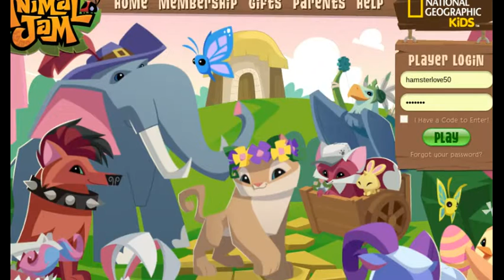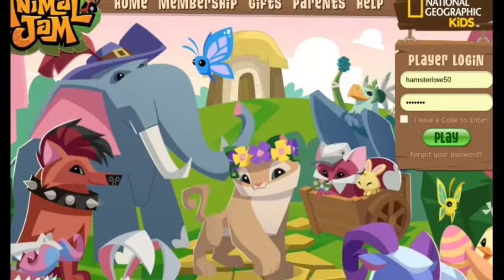ITS FAKE??/Animal Jam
HI hamsters, hamsterlove here and im back with another video.